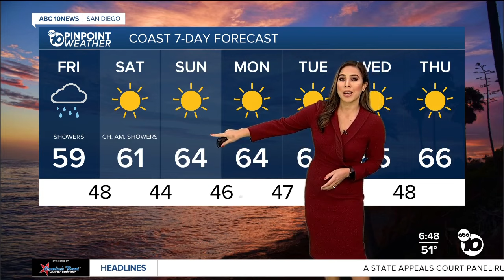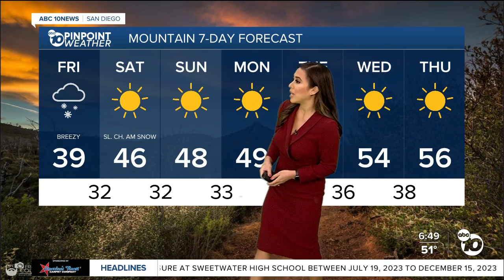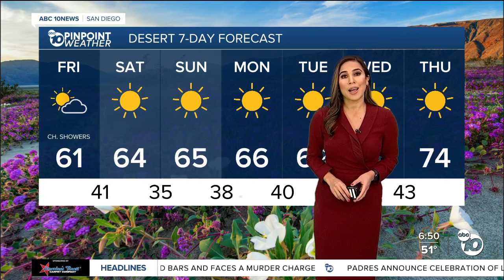San Diego's Weather Forecast for February 9, 2024: The last of these parade of storms slowly exits